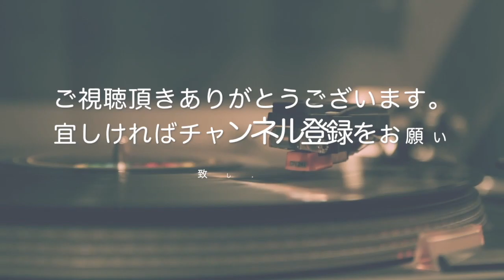【ボイトレ】正しい裏声と正しくない裏声の出し方など【ライブ配信】【発声】#247